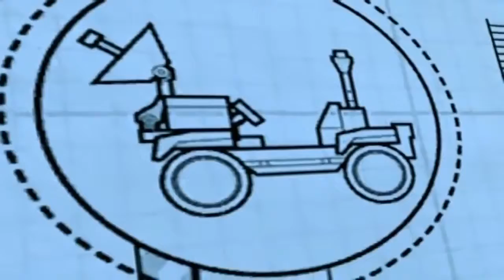Lego Police Lego City Fireman Firetruck Cartoons about Lego Junior Lego for children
Lego Police Lego City Fireman Firetruck Cartoons about Lego Junior Lego for children with a nice long video to keep the little ones entertained while learning and having fun with the Lego characters.